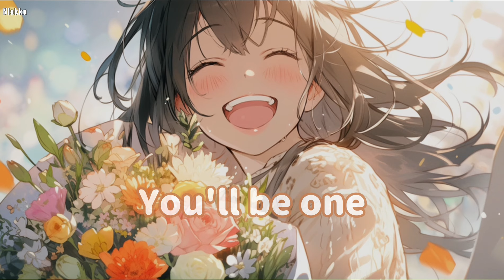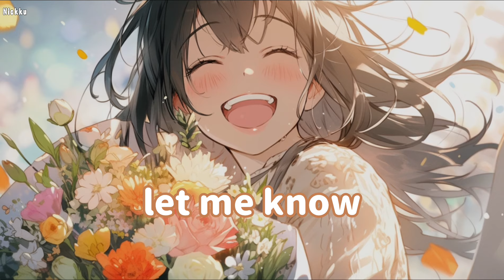Nightcore → Steal The Show (Female version)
📍Original song by Lauv and cover by SeoRyoung 박서령

Mixing/Editing: 206sound 원창준
Vocal/Chorus/Piano: 206sound 박서령(SeoRyoung)
Arrangement/Recording/Producer: 206sound 박경훈(Tree Tube)